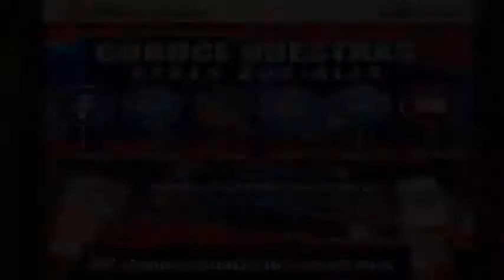CLAP: La formación política en los CLAP es fundamental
Siempre es importante el estudio, la formación, el debate; no abandonar el espacio social es fundamental para seguir la construcción del nuevo modelo político comunal, desde las bases populares, que garantiza la consolidación del Socialismo Venezolano.

En este sentido, toda nuestra militancia y nuestra comunidad, debe mantenerse siempre en constante formación político-ideológica para hacerle frente a toda artilleria venenosa de la oligarquía comunicacional